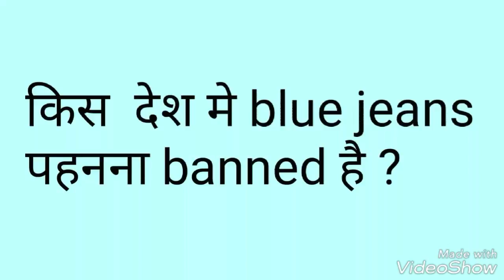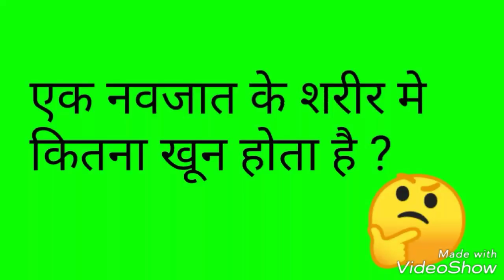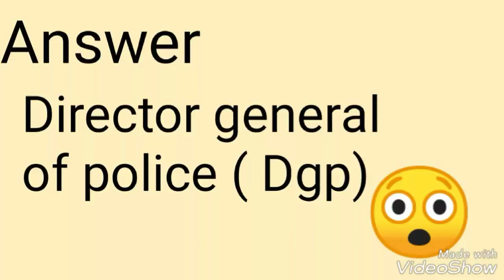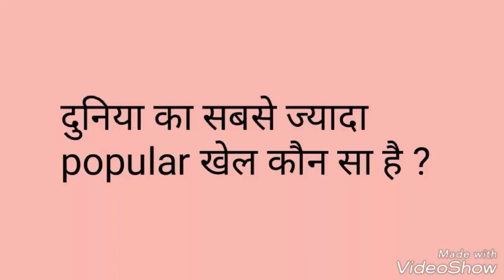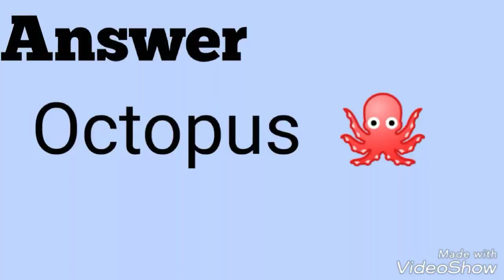Gk के कुछ मजेदार question देखिए आप कितनो के जवाब दे पाते है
GeneralKnowledge G.k.